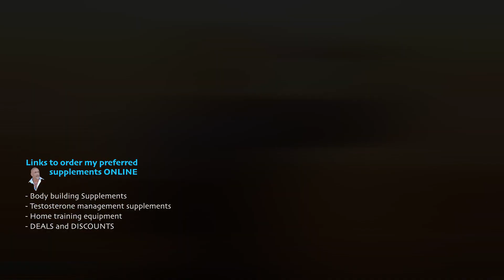Over 40 training - the X factor for growth!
VIDEO SCRIPT
My channel focus mainly on the over-40 guy, but here I will be discussing something that is universal to all age groups. Applying the X-factor in your training WILL stimulate muscle growth beyond what you thought possible.

90% of guys out there start off with a good training regime. And well,
 after a few months they see some great results and start to think their dream might just be possible. But then all of a sudden growth starts to flatten out. They cannot understand as to why since they train even harder than ever and still follow the same kick-ass training system.
As time goes on, this muscle growth curve becomes completely flat with virtually nothing happening. And alas, THAT is when most of these guys reach for illegal substances to force growth again. This is when most jump on the steroid bandwagon.

But what they don’t realize is that they have failed to incorporate the X-factor into their training regime. Without this X-factor all of us will sooner than later reach a plateau with our muscle growth.

Let me take you a step back. A few years ago, I’ve met this guy, 27 at my local gym. One incredible and perfect physique (and on top of that one awesome guy). Every muscle perfectly formed and balanced. Since then I have never ever seen a male physique matching his. I knew the guy and I knew his secret.
He was all about this X-factor in his training, to the extreme.
Never, ever did he do 2 sets in a row or 2 training sessions ever in the same format. He was all over the place and every time (!) his training regime was different, vastly different. The one set he would do heavy with low reps and the next it would be light with high reps, and so on. Then it would be a machine and then it would be free weights. Then he will use a certain grip and in the next move a completely different grip. And around him it was wet! He sweat like a pig. Not one second resting. Many guys look at him and thought he was crazy, but everyone idolized his body. But as humans go, few had this wisdom to see the wisdom in the madness.
Now let’s get to the science of the X-factor training. A muscle quickly (within 1-2 months) get accustomed to a certain way of training. When it has adapted, you will struggle to get it to respond and grow with the same attack plan.
Most guys try and bypass this problem by simply upping the weights. But this cannot (!) be done indefinitely. Eventually the body will break. Especially for the older individual the risk of injury becomes severe by just continuing to increase weights every 14 days. Sure, by alternating a Building and Cutting phase may help to a degree to strengthen joints and tendons but it still falls way short for an injury free long-term muscle growth plan. A new wisdom is required here to stimulate muscle growth year after year and avoid serious injury. That wisdom is the X-factor training.

X-factor training
This is a training environment where you never allow the body to become accustomed to a fixed standard routine. Meaning, every session is different, vastly different.

Gert Louw